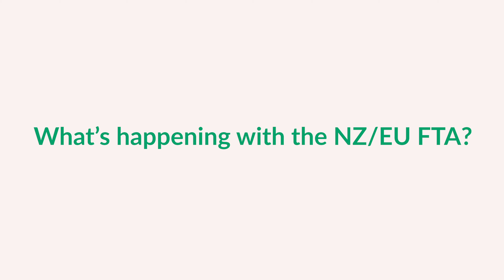NZ/EU FTA Agreement - 2019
There is much to be gained from a free trade agreement (FTA) between New Zealand (NZ) and the European Union (EU). There are also challenges due to Britain's decision to leave the EU.